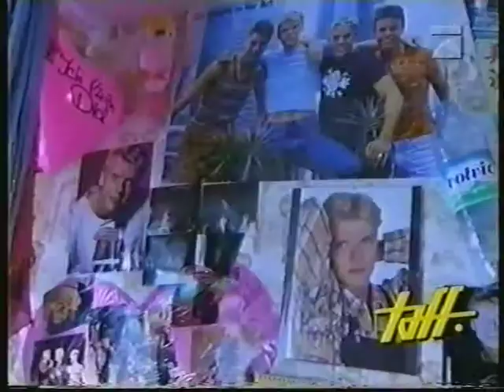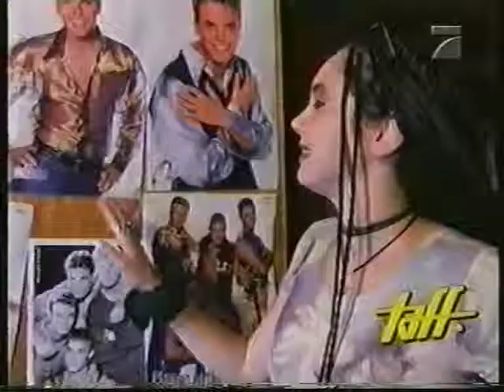Pro 7 Taff / Bericht über Claudia und Reni 1996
Pro 7 Taff / Bericht über die CITA-Fans Claudia und Reni 1996